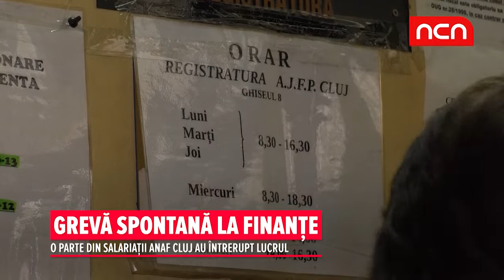Greva spontana la finante